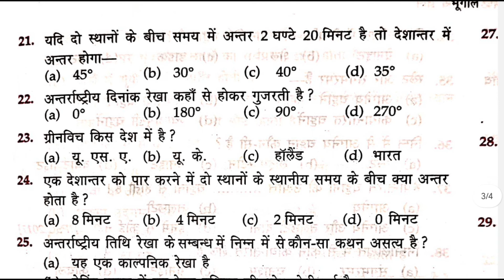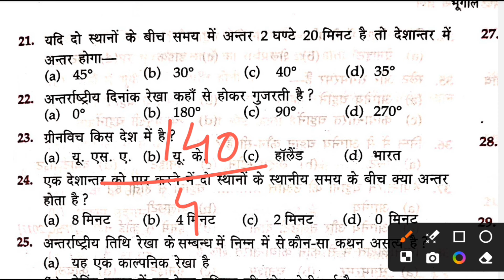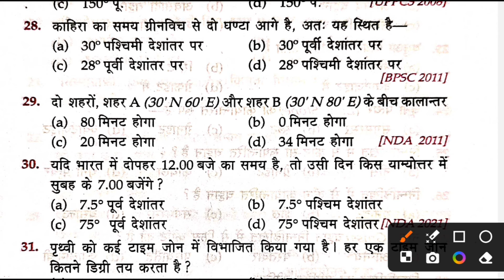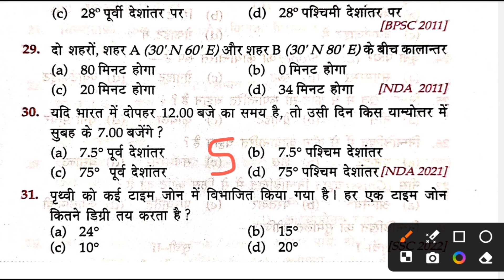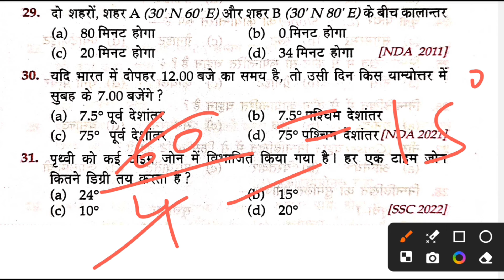Bihar deled entrance exam 2024 preparation, bihar deled previous year question paper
bihar deled previous year question paper math d.el.ed entrance exam question paper 2023 math bihar deled entrance exam previous year question paper
bihar deled math previous year question paper 2024
bihar deled final admit card 2024